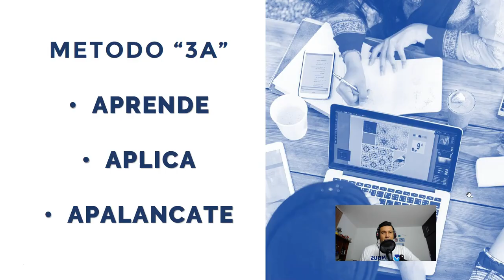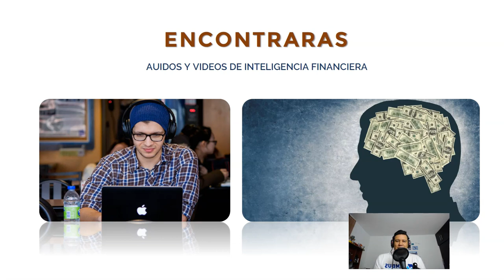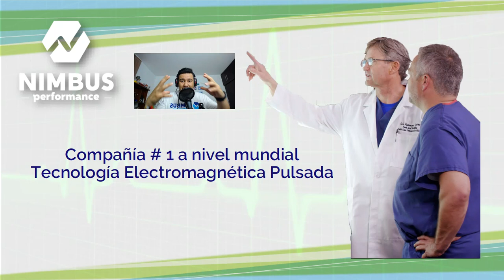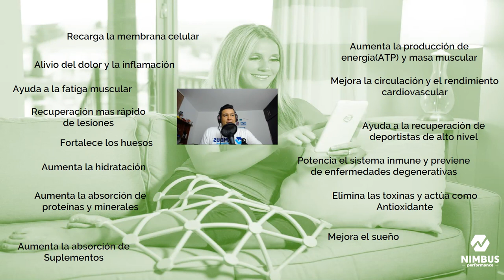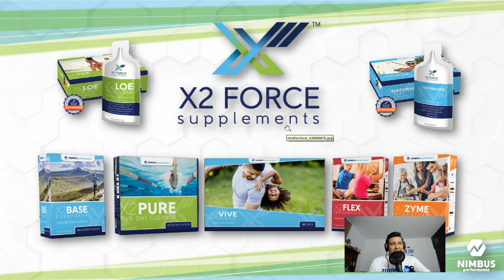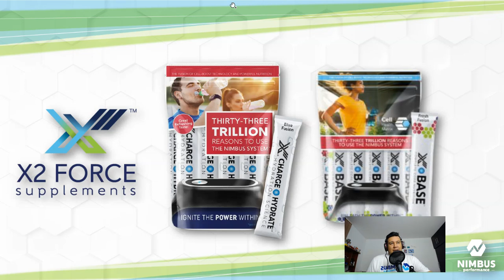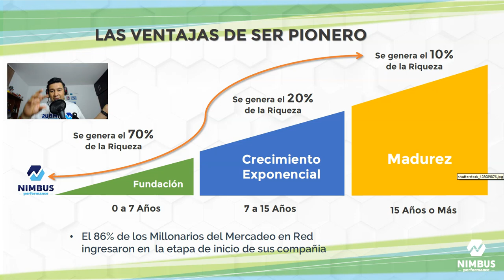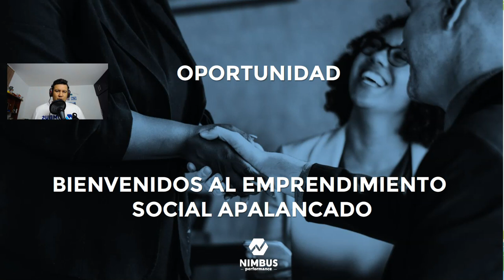EL MÉTODO 3A NIMBUS PERFORMANCE